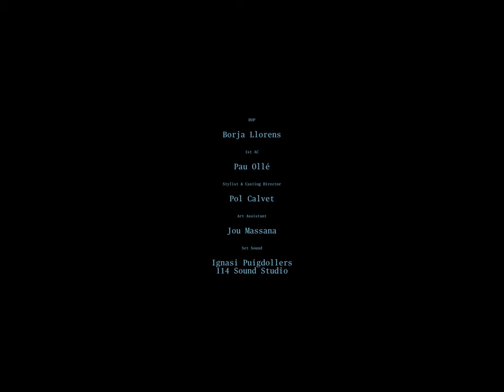Exploring the escapism found underwater and memories of pools connected to youth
Revisiting seminal moments from their youth to amplify their resonance, directors Beltrán Gonzalez and Luca Werner capture the vivid nature of images that flicker through our minds in short film POOLS. Coming from different contexts – Gonzalez from Spain, and Werner from Germany – the two filmmakers connected over a shared affinity with water, both having sought escapism in submersion during their teenage years.…read more at nowness.com